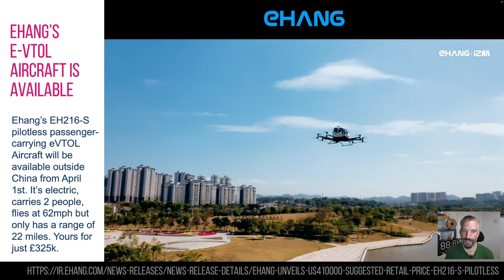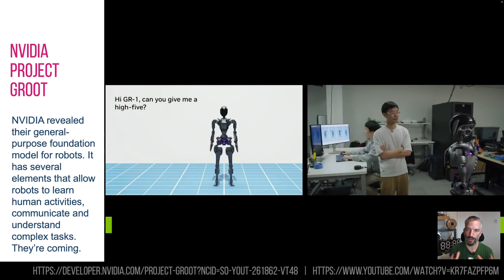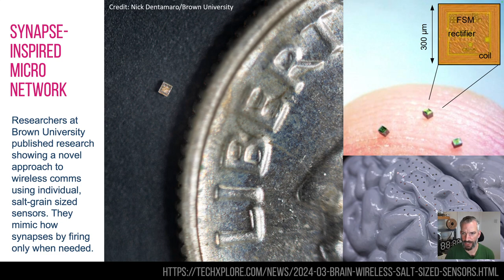🔥 Cool innovations from last week (The Dinosaw week 12)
Welcome to the Dinosaw. It's your easy-to-understand, weekly overview on new inventions, tech, trends, AI, advertising, crypto, patents, advertising, robots and weird stuff from around the world.  Each Dinosaw has 7 new news and innovative stories that caught my eye in the past week. Hopefully they're useful, hopefully it's easy to understand and hopefully you're inspired to find out more...

Here’s what’s in this week’s episode…
00:00 Welcome to the Dinosaw
00:06 Screenbound - A game about being distracted
00:44 Ehang’se-VTOL aircraft is available
01:22 Neuralink’s first public human demo
02:30 Europe’s largest digital ceiling
03:12 NVIDIA Project Groot
04:12 Synapse-inspired micro network
05:22 Rotating water slides are a thing
06:13 Thanks, like and subscribe

Here are the links so you can go off and research the subjects further…